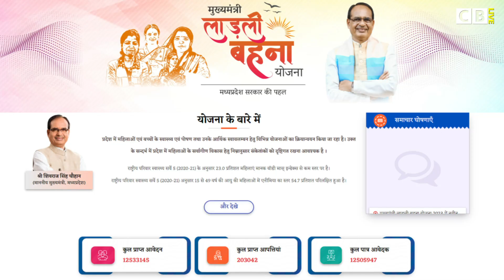भीली भाषा में जानिए मुख्यमंत्री लाडली बहना योजना के बारे में सब कुछ